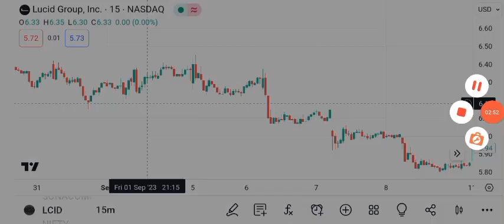LCID Stock - Lucid Group Inc Stock Breaking News Today | Lucid Motors Stock Price Prediction